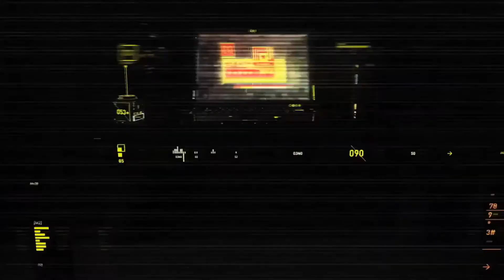ACO Side Activities - Nomad's Bazaar | Assassin Ranks Matter For Weapon - Phalanx Shield [Q-55]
This video shows a nomad’s bazaar based side activities to find the Phalanx Shield. The video clearly demonstrates how assassin ranks matter when you need to get weapons.
Nomad's Bazaar, which sees Reda, a wandering merchant who would provide daily quests or treasure hunt for Bayek to complete to earn exotic mystery rewards.
Nomad’s Bazaar is a shop in the new assassin’s creed game Assasins Creed Origins (ACO). It is operated by a child named Reda, and it constantly moves around. You can purchase rare items from this vendor, as well as Heka chests if you have a good assassin ranks. However, most people want to find it because it’s the source of side activities.

Assassin's Creed Origins (ACO) is the tenth main instalment in the Assassin's Creed series developed by ubisoft games 2017. Set in ancient Egypt, the game will feature a new Assassin protagonist, bayek, and is slated for release on 27 October 2017. Origins' Egypt is three times larger than the map of Assassin's Creed IV: Black Flag and is composed of 5 areas: Giza, Memphis, Siwa, the Nile Delta and Faiyum. These feature many historical monuments and sites, as well as more vibrant and lush areas like the great pyramids of Giza and river Nile.